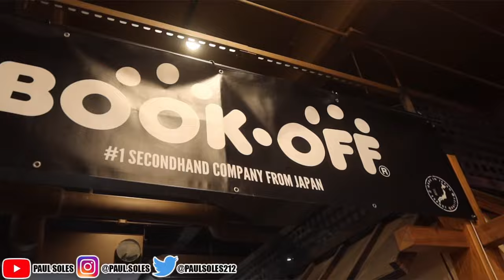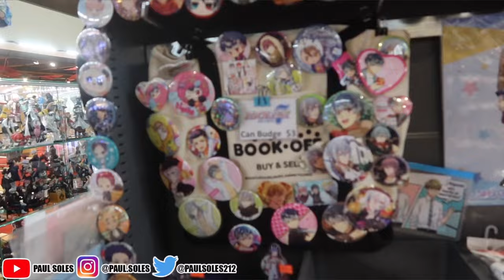A Day In The Life Of Paul Soles | (College, Anime, NYC)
In this video we have a day in the life Vlog where I will be going to school as well be in Brooklyn in Japan village shopping and hanging out with friends!